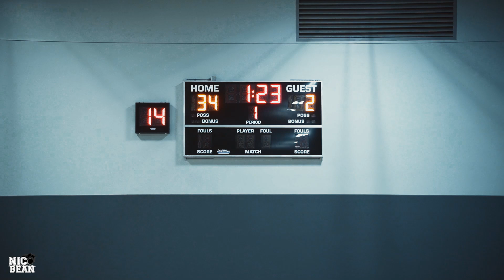FRESHMAN KALEENA SMITH DROPS A 55 POINT TRIPLE DOUBLE IN 3 QUARTERS!!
They call her Special Kay for a reason